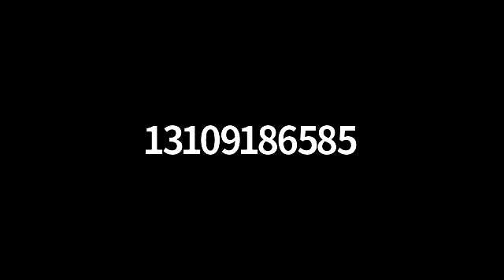Vision of Moshiach by Miriam Yerushalmi